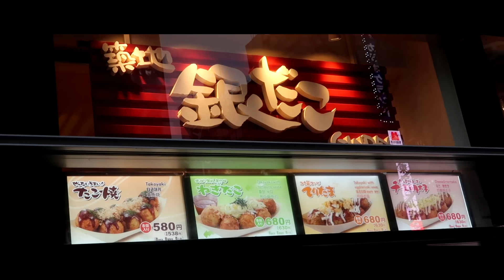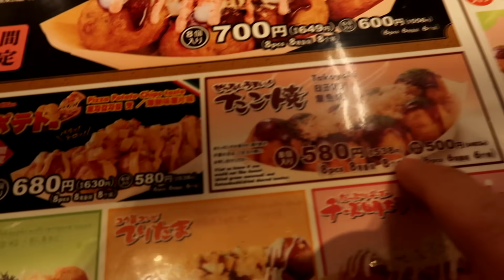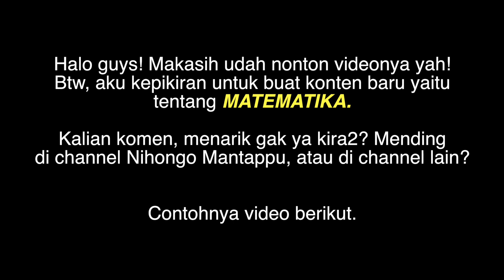LOMBA MAKAN TAKOYAKI TERCEPAT! JEROME VS KENTA VS GENKI!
Konnijiwa! Di video kali ini aku lomba makan Takoyaki lawan kak Kenta dan kak Genki! kita akan buktikan siapa yang tercepat menghabiskan Takoyaki yang masih panas ini! Seperti apa keseruannya? Saksikan video selengkapnya! Semoga bermanfaat dan menghibur yah! Mantappu jiwa!!

Video edited by: @gilangpb

MANTAPPU JIWA!!